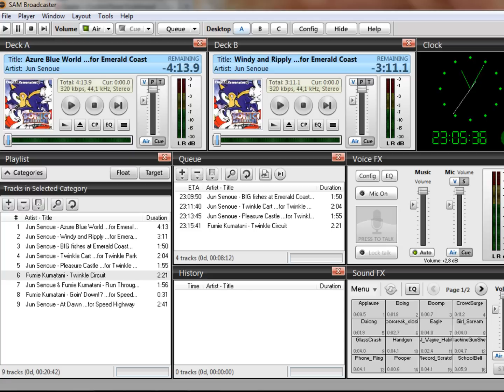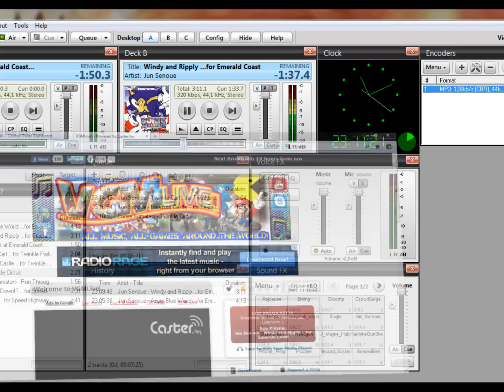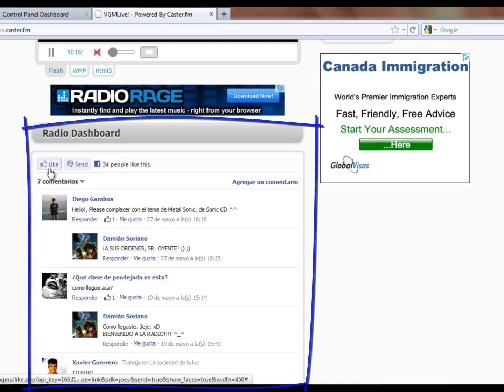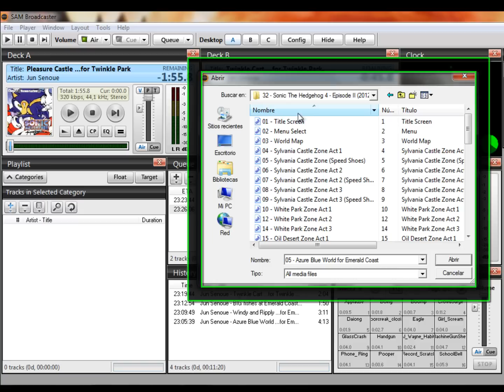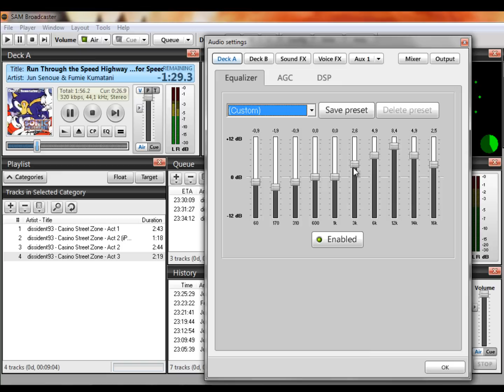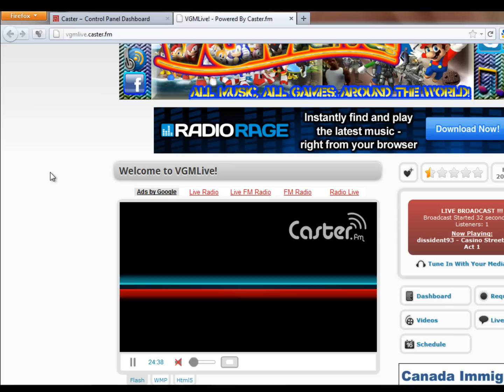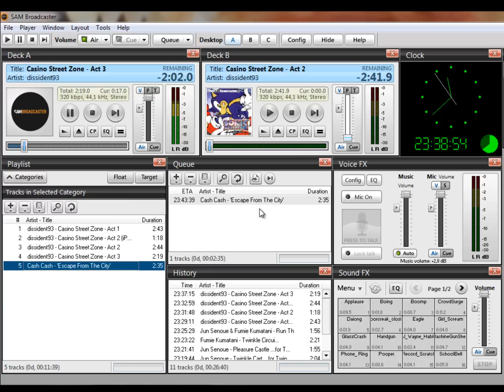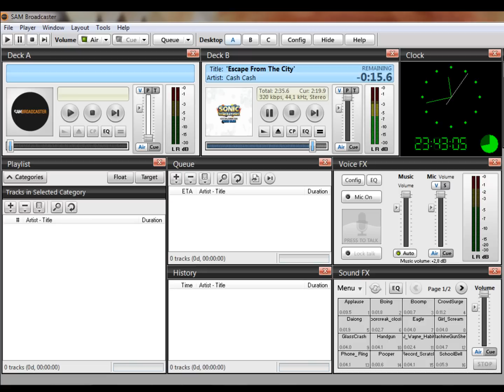"VGMLive!" Radio Broadcast ~ 01/06/2012 [HD]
LEER ESTO: ¡IMPORTANTE SABERLO! / READ THIS: IMPORTANT TO KNOWS!

Hola usuarios de YouTube. Hoy les traigo algo sumamente NUEVO en mi Canal. Se trata de una "Estación Online de Radio", creada por Mi: La Radio "VGMLive!" (que significa "VideoGamesMusic Live!"). Aquí, les dejo el programa grabado por Mí (en mi notebook) con "Camtasia Studio", hecho el día 01 de Junio de 2012.
En la misma Radio, se reproducen músicas de todos los Juegos existentes en el mundo (y los nuevos). Y ahora también, de series y películas. Realizo también: tutoriales de videojuegos, enlaces extra (OST, Juegos, etc.), Especiales de VGMLive!, y Mucho Más.
Hello Youtubbers. Today I bring something NEW in my Channel. It is an "Online Radio Station", created by Me: The Radio "VGMLive!" (meaning "VideoGamesMusic Live!"). Here, I leave the program recorded by Me (in my notebook) with "Camtasia Studio", made on June 1, 2012.
In the same radio, it's plays music from all Existent Games in the world (and new). And now also, from series and movies. I make also: videogames tutorials, extra links (OST, Games, etc.), VGMLive! Specials, and Much More.

AQUÍ, LES DEJO INFO. DE LA RADIO. / RADIO'S INFO, I LEAVE HERE.

"VGMLive!" (VideoGamesMusic Live!) Radio Broadcast.
Viernes a Domingos. / Fridays to Sundays.
A partir de la Noche. / Since Tonight.

VEAN EL VIDEO PARA ENTENDER TODO. / SEE THE VIDEO, TO UNDERSTAND ALL THEM.

También pueden Crear ustedes mismos su Propia Radio.
Also, we can create yourself your own Radio.
-- FOLLOW THE STEPS (CREATE ACCOUNT, LOGIN ON YOUR ACCOUNT, SEE THE TUTORIALS LINKS, DOWNLOAD THE RECCOMENDED BROADCAST PROGRAMS (BY CASTER.FM); IN SAME PROGRAMS, USE THE "CRACK OR SERIALS" TO CHANGE TO FULL PROGRAM. CONFIGURE THE BROADCAST INFORMATION (SINCE YOUR RADIO, IN THE PROGRAM), PUT MUSIC, START "BROADCAST ONLINE" AND: ENJOY!).

¡No olviden comentar, puntuar, reaccionar & Compartir este Video que tanto los ayudará!

¡ADIÓS Y DISFRUTEN! / GOODBYE AND ENJOY!

06 - Friends also, on Skype: - sonikbluespeed12 -
07 - In the Radio: LIKE! (You help Me so much) & Share on "Facebook, Twitter & Google+".

(C)2012, DAMedia11.